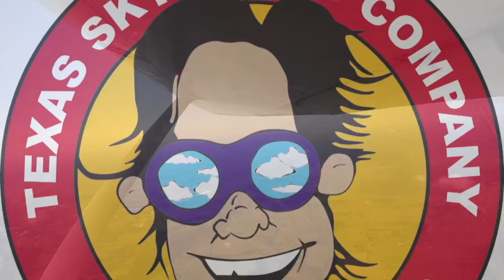Tandem Skydive | Nicole from Altus, OK